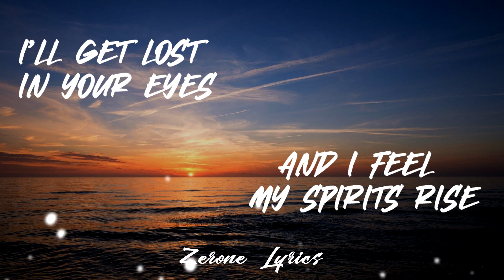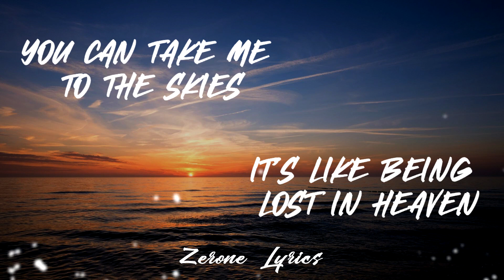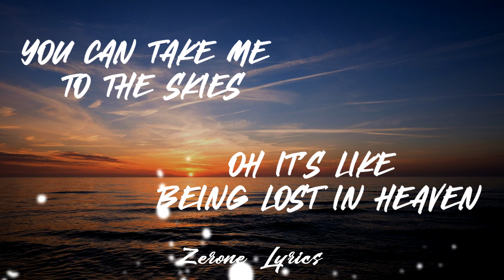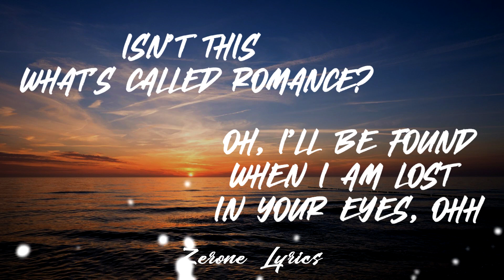Debbie Gibson - Lost In Your Eyes (Lyrics)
%5Eserp%7Ctwgr%5Eauthor